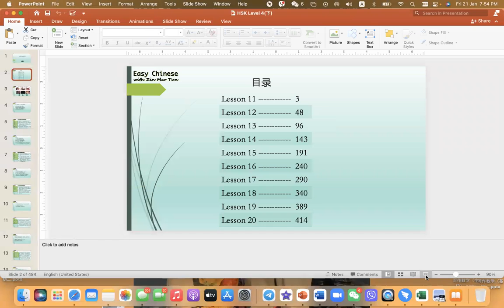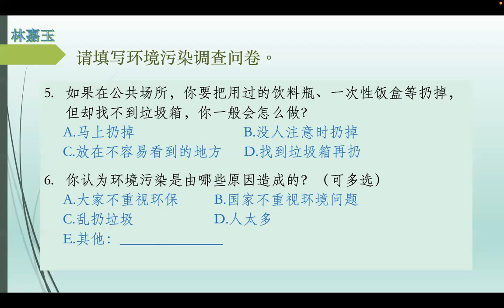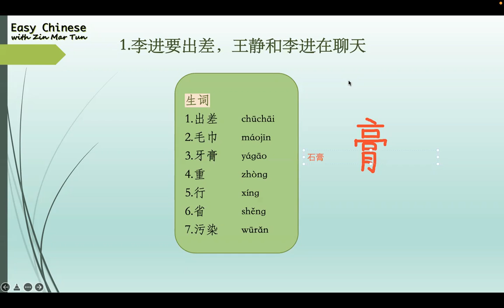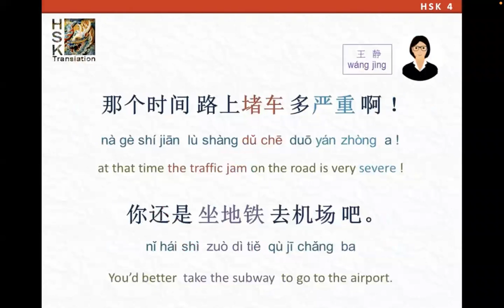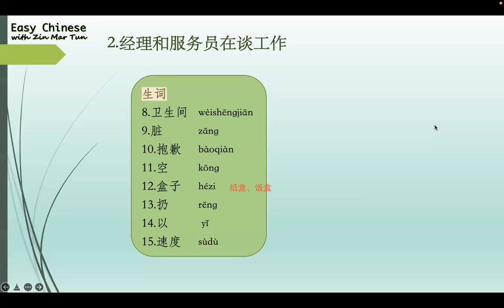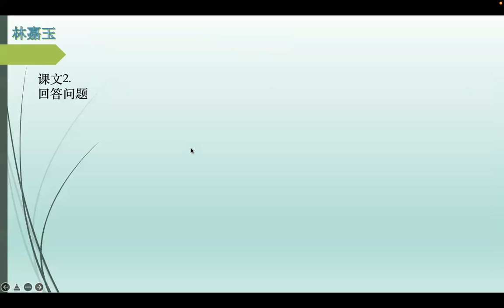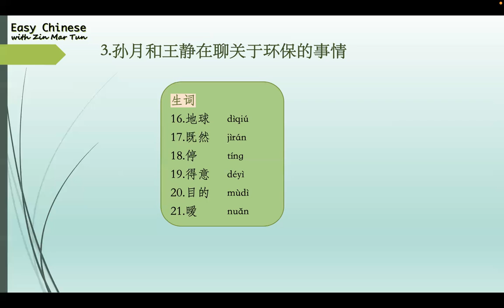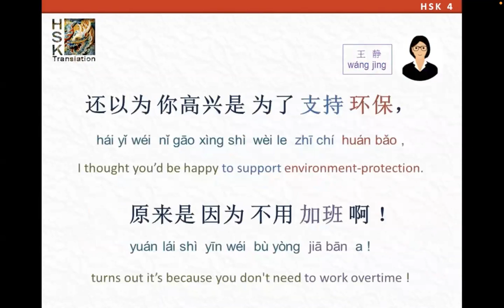7:45-8:45 class, (21.1.2022)